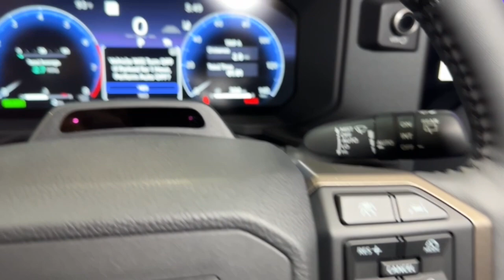2024 Toyota Land_Cruiser 1958 Hillside, Newark, Union, Elizabeth, Springfield NJ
New 2024 Toyota Land_Cruiser 1958 available at Route 22 Toyota located in 109 US-22, Hillside, NJ, 07205.

Introducing the   2024  Toyota Land_Cruiser. Here's the epitome of SUV style and capability - the legendary Landcruiser. It blends full-size, V8 performance with refined luxury and the latest safety and infotainment tech to create a superbly capable, comfortable, and versatile vehicle. With multi-terrain driving modes, impressive towing and cargo capacity, and a host of passenger amenities, you'll be equipped to enjoy every adventure to the fullest. The following are some of this vehicles highlighted options: Intelligent Auto on/off High Beams, Pre-Collision System, Turbocharged Engine, Tires All-Season , Heated Driver Seat, Four Wheel Drive, Fog Lamps, Back-Up Camera, WiFi Hotspot, Aluminum Wheels. Off-road prowess plus refined comfort equals the serene confidence you feel when you're behind the wheel of this impressive Landcruiser. Our professional staff will give you an outstanding customer service experience. Why not stop in and treat yourself to a test drive?